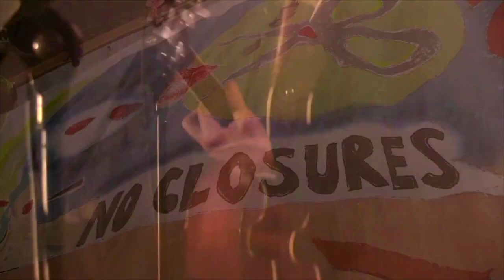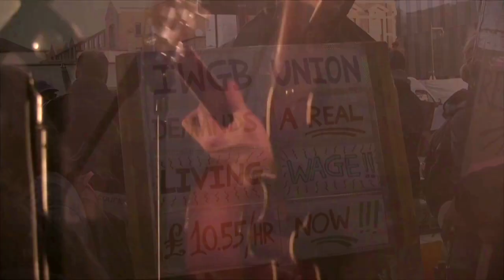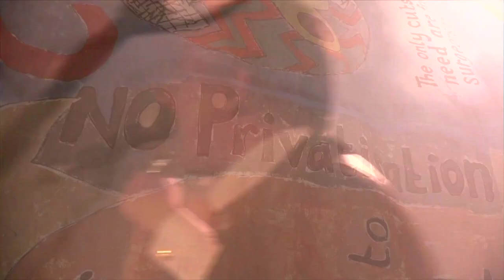Please Buy this record: A Renationalisation country rant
Jenny Cash & The Sons of Sue reissue their classic "Please Buy this record", updated with a rant on the pretty obvious choice we have ahead of us ... video by REEL NEWS, please help them to continue to publicise working people's struggles and campaigns that you don't see anywhere else by going - thanks!